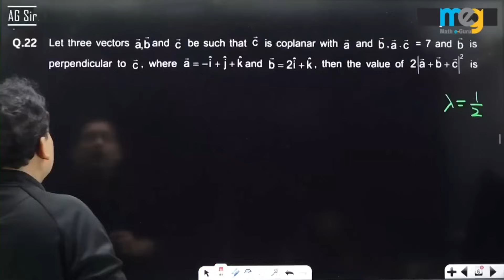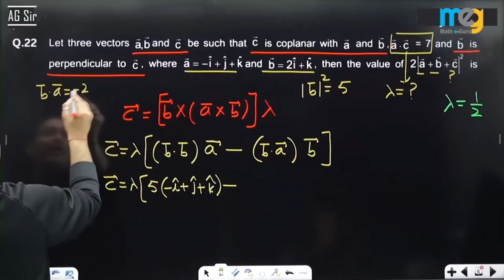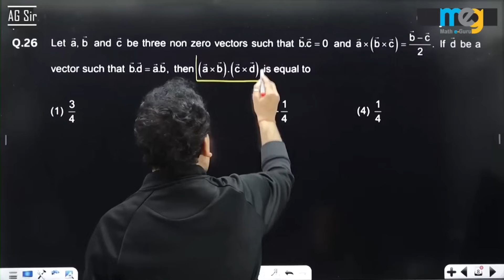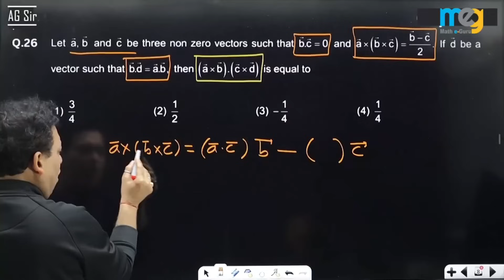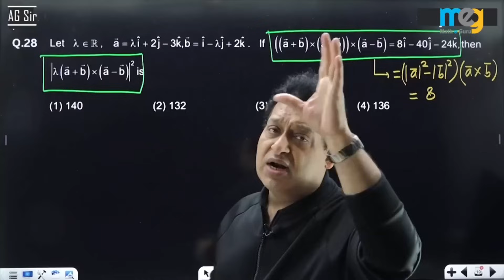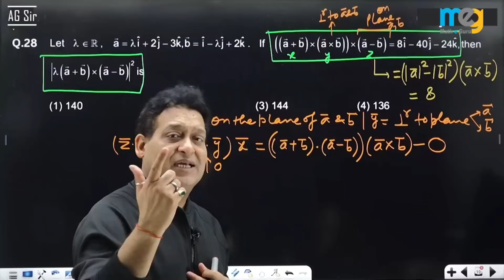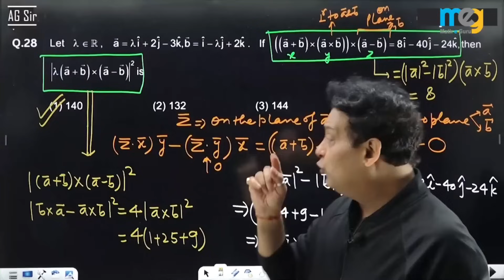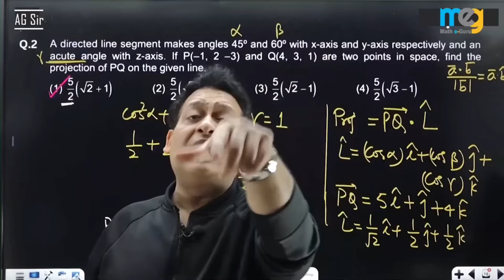100 Most Probable PYQs for JEE Main 2025 by AG Sir,Kota | Vectors - 16 Marks Pakke | 99 Percentile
Ab Maths Sirf Padhne nahi, Seekh ke Problems ko Phodne wale courses 👊 @ MatheGuru APP

Course - 1
 110 Hours Crash Course @ Just Rs. 1499/-

Course - 2
JEE Main & Advanced - 2026
Complete 11th & 12th
    IIT JEE Maths
(with 2 times Revision)
18 Months Online & Offline Course

Course - 3
Concept Booster Cum Revision Course
11th IIT JEE Mathematics Chapters
75 Days Online & Offline Course

Course Types - Recorded Course + Live Mentorship / Live Classes + Mentorship / Offline in Kota + Personalized Mentoring
Bonus - 100 Predicted Concepts with 700+ Solved Questions Book FREE
Course Duration - 110 Hrs. Includes
Recorded Lectures - 80 Hours
Live Monitored Sessions - 06 Hours
Live Mentorship - 04 Hours
Recorded PYQs Discussion - 10 Hours
Recorded Test Papers Solutions - 10 Hours
Valid Till JEE Advanced Exam

Features :-
Live Mentorship
Recorded Classes
Only 25 Students / Batch for Offline
Complete Theory from Basics
600+  Chapter wise 10 Years PYQs
24 Part & Chapter Tests
06 Full syllabus PCM Mock Tests
Doubt Clearing Support

Enhance your problem Solving Skills in IIT - JEE Maths with Complete Theory by AG Sir (KOTA WALE)
Math Guru of Top JEE  Ranks
Ex - HOD Math of Various Institutes, KOTA
Motivational Speaker & Author

🔥Beta ..!! Math sun ne se nahi Karne se ati hai🔥

Jab Concept ho ga Tagda,
Tab nahi ho ga koi Lafda ✌️